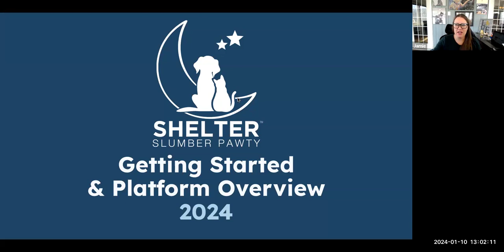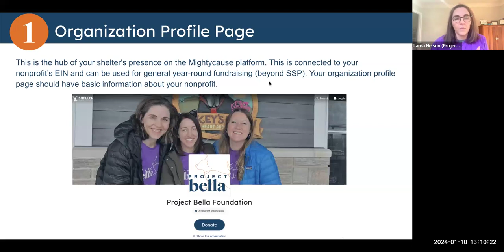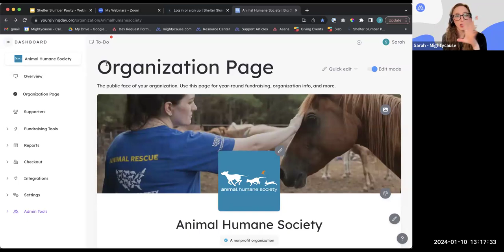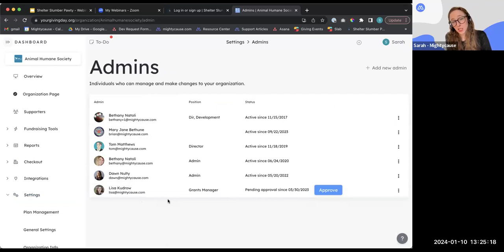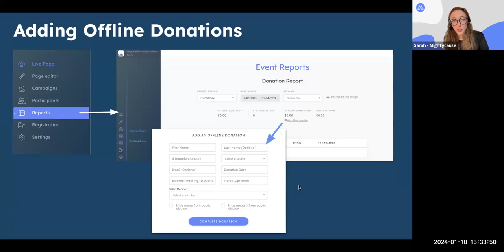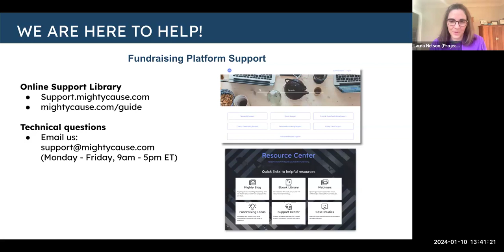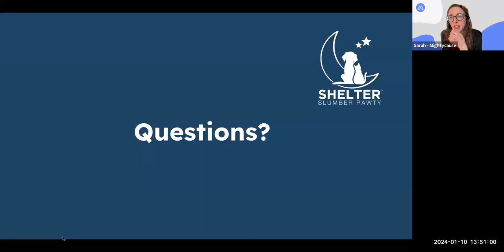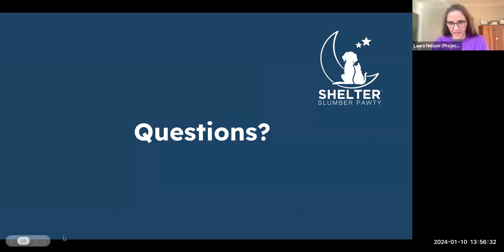Shelter Slumber Pawty 2024: Getting Started & Platform Overview